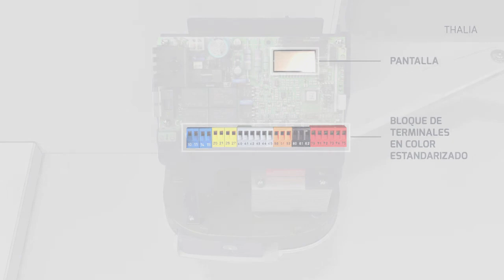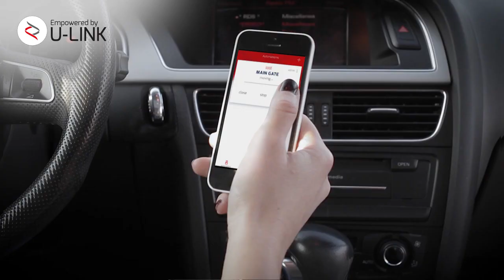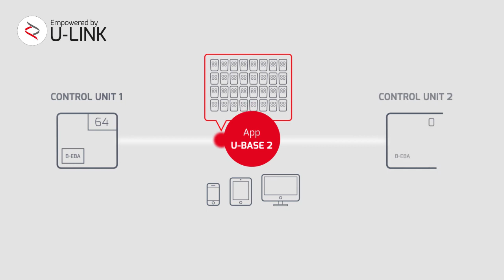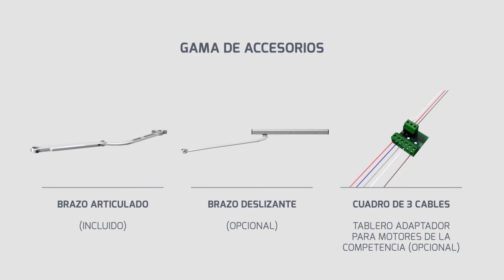Bft Virgo BT A (ES)